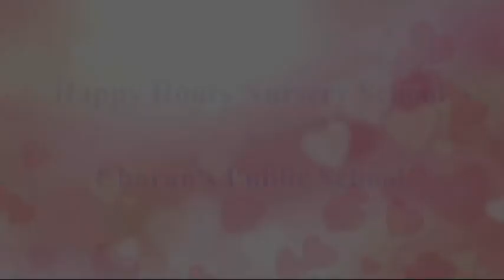PULWAMA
On 14 February 2019, a convoy of vehicles carrying security personnel on the Jammu Srinagar National Highway was attacked by a vehicle-borne suicide bomber at Lethpora in the Pulwama district, Jammu and Kashmir, India. The attack resulted in the deaths of 40 Central Reserve Police Force personnel and the attacker.